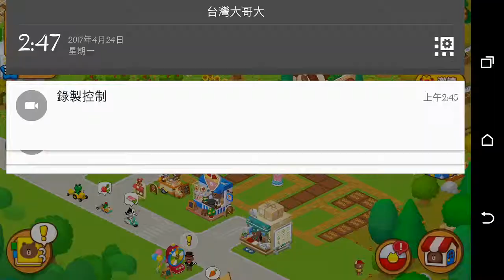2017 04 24